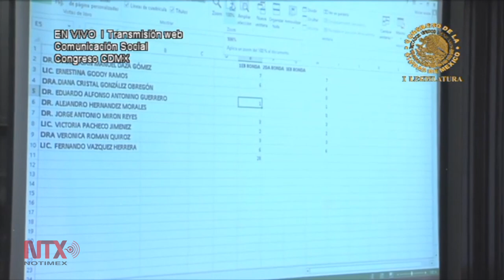Lista, la terna de aspirantes a la Fiscalía General de Justicia de la CDMX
Juan Manuel Daza Gómez, Ernestina Godoy Ramos y Fernando Vázquez Herrera fueron elegidos por el Consejo Judicial Ciudadano para conformar la terna de aspirantes a presidir la Fiscalía General de Justicia de la CDMX.